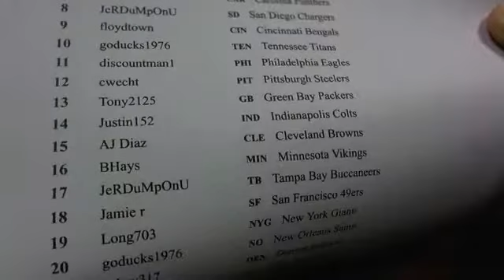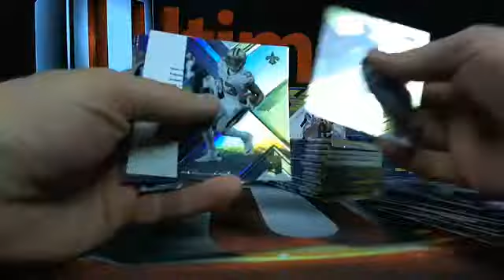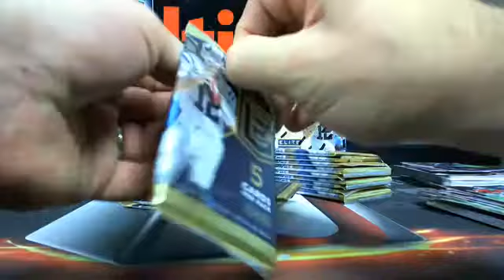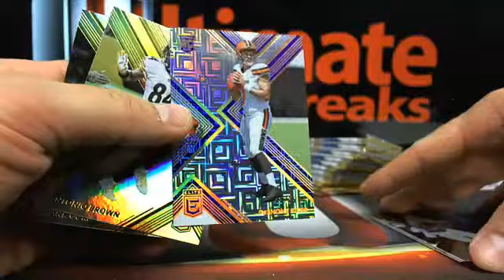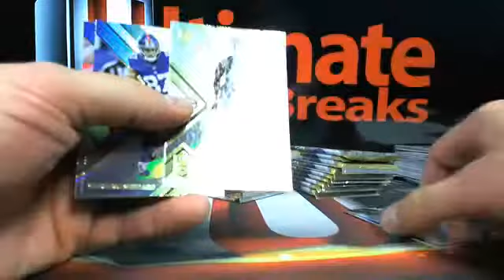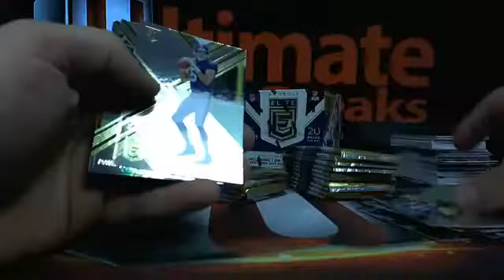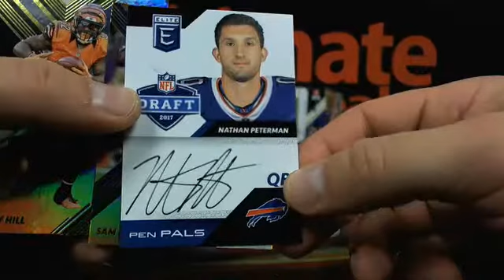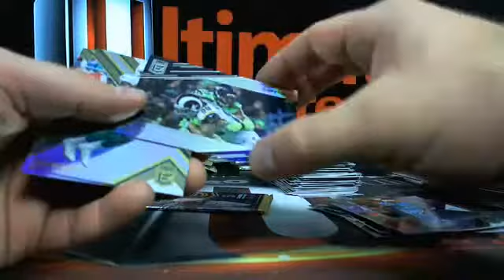UltimateBoxBreaks.com: 2017 Elite 6 Box Half Case Break #2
UltimateBoxBreaks.com: 2017 Elite 6 Box Half Case Break #2 - Captured Live on Ustream